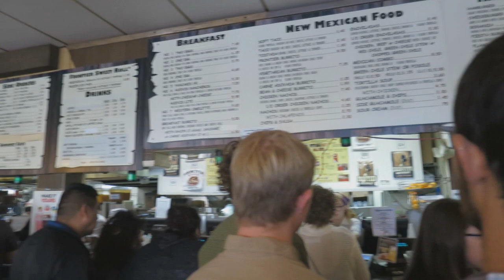Service Adventure I Vlog 6 I Balloon Fiesta & Colorado Springs Unit